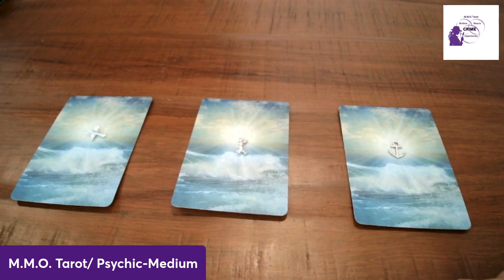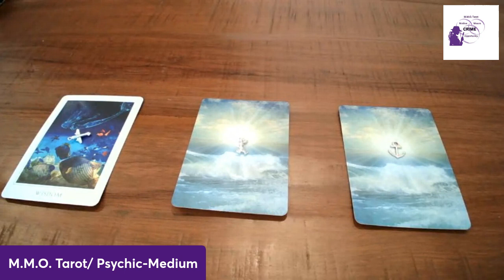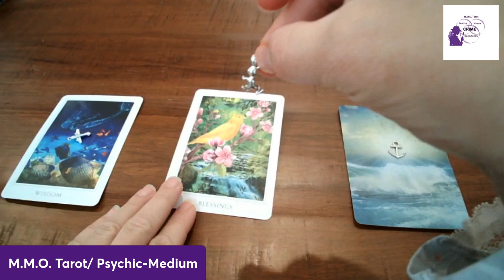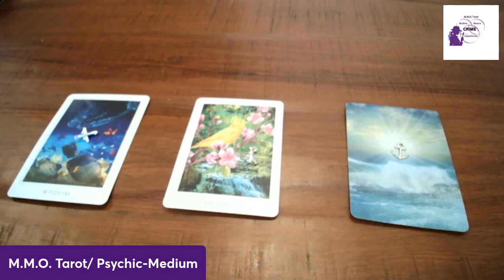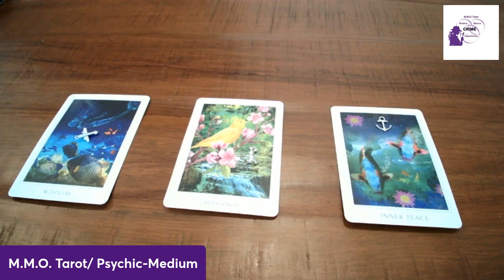YOUR DIVINE DAILY MESSAGE AUG 26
YOU DIVINE DAILY MESSAGE - AUG 26

Welcome to M.M.O. TAROT (Motive, Means &Opportunity). Using Tarot Readings to Shine a Light on Cases, in the Pursuit of truth&justice.

USD $25-10-15 Min- USD $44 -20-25 Min OR $88 -60 Min recorded

*Truth Seeker *True Crime Junkie*Tarot Reading*Psychic Medium* Reiki Healer
* Volunteered with Findmegroup.org to solve crimes.
*Solved the fraud crimes committed against my dad who has 2 types of dementia